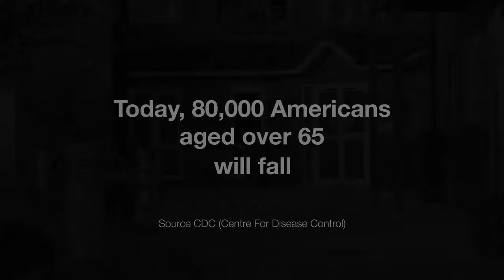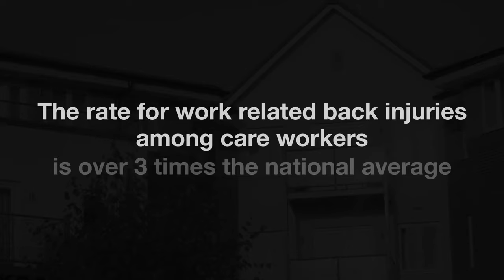Long Term Care from Mangar USA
Mangar USA is a leading manufacturer of inflatable bathing and lifting products. They help reduce the risk of strain and injury to caregivers. Mangar medical supplies can be easily removed and stored away after every use.
A patient lifting cushion is designed to provide a safe and dignified lift to patients. It supports and lifts the patient who is seated and helps them get out of the chair easily without much effort. It also reduces the risk of injury to caregivers.

The rate for work-related back injuries among care workers is over three times the national average.
Don't let your next lift be your last.

Shop from an award-winning supplier of inflatable & handling, and bathing equipment, and don't risk your life from back injuries.